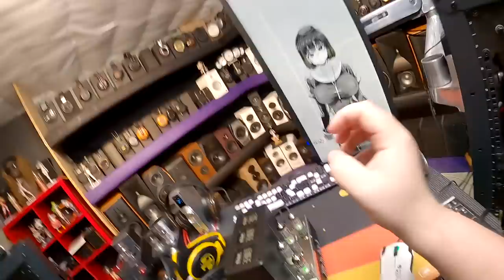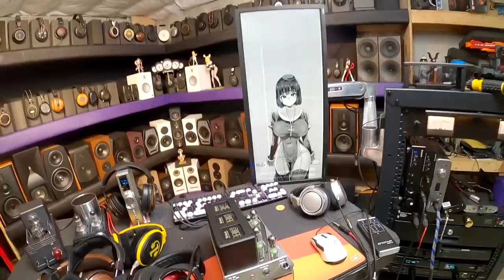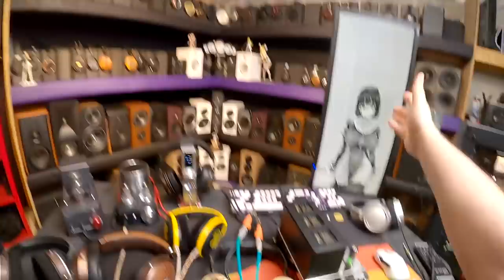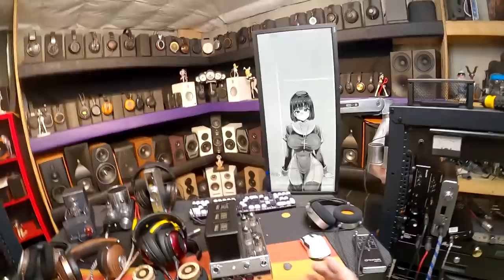🟥McIntosh MHA200 _(Z Reviews)_ 💎U.S.A. Tubes💎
Check Amazon

ifi NEO

Aune X5s

World's Best Cables (Gotham Edition)

H E A D P H O N E S
Grado Hemp
Fostex TH909
Sennheiser HD600
Neumann NDH20

0:00 - start
5:39 - Build and Inputs
8:56 - Volume FAIL
16:28 - How Does it Sound
21:08 - Sum it up Zeos
29:14 - Wrap Up
34:40 - Power Down and Outro